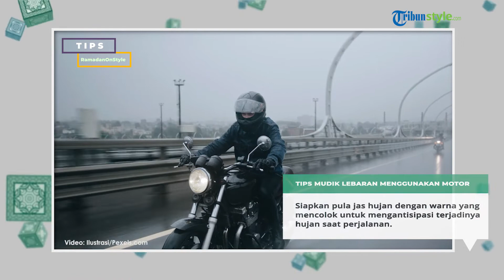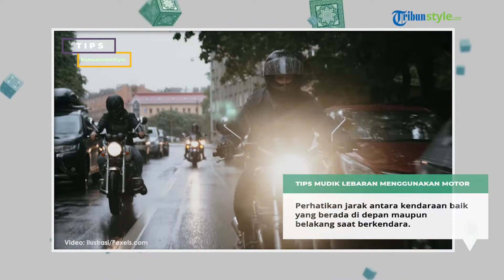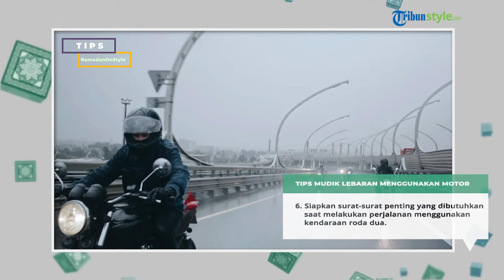RAMADAN ON STYLE: Tips Mudik Lebaran Idul Fitri Aman dan Nyaman Mengendarai Sepeda Motor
TRIBUN-VIDEO.COM -  Sepeda motor masih menjadi salah satu alternatif kendaraan yang dipilih oleh sebagian pemudik untuk menuju kampung halaman, khususnya buat mereka yang menempuh perjalanan di rute perjalanan pendek.

Karakteristik sepeda motor membuat perjalanan fleksibel selain juga praktis.

Untuk mudik dengan sepeda motor, selain kondisi fisik yang harus dipersiapkan dengan baik oleh pemudik, akan tetapi sangat disarankan juga untuk mempersiapkan kendaraan dengan baik.